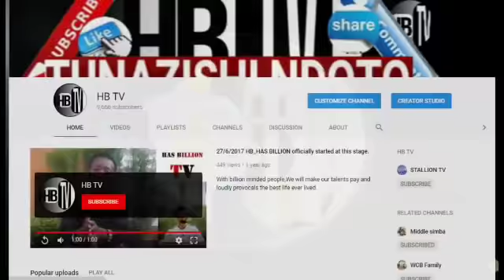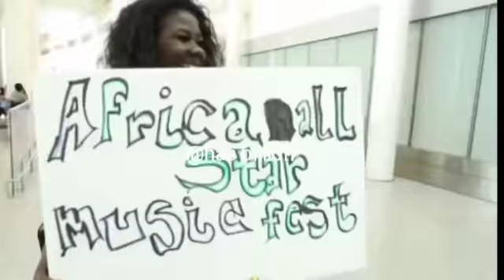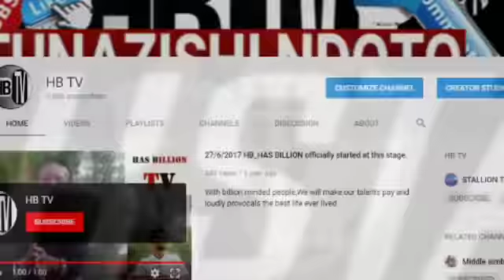OFFICIAL: DIAMOND apatanishwa rasmi na ALIKIBA.. TUTEGEMEE KUONA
HB TV